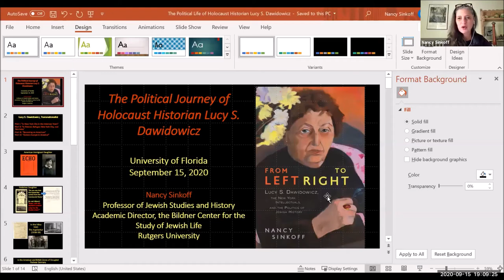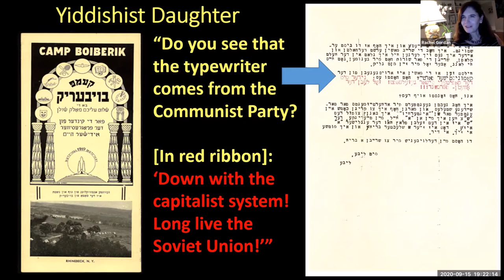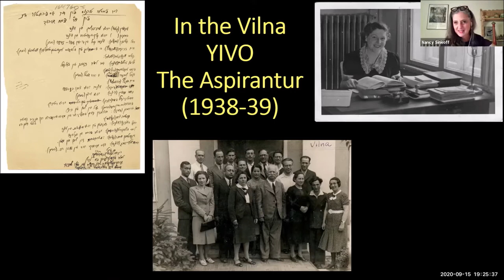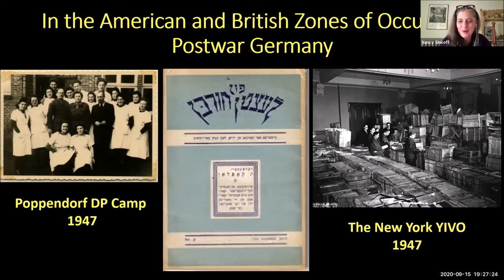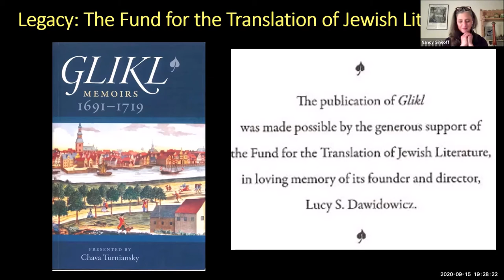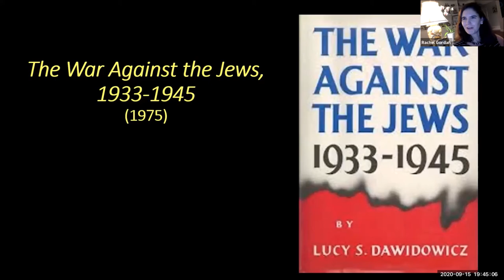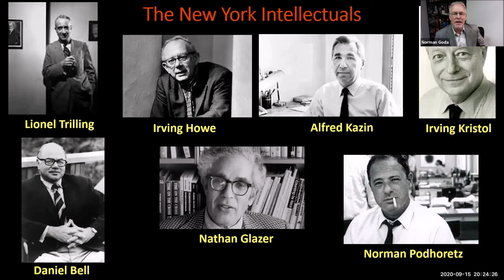UFCJS | The Political Journey of Holocaust Historian Lucy S Dawidowicz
On September 15th, 2020, the University of Florida's Center for Jewish Studies hosted a free webinar titled "The Political Journey of Holocaust Historian Lucy S  Dawidowicz".

Lucy S. Dawidowicz’s The War Against the Jews was the standard book on the Holocaust in the 1970s for many American Jews. Less known is the degree to which Dawidowicz’s background in Yiddish culture and her Holocaust scholarship influenced her move from liberalism to neo-conservatism within the milieu of New York Jewish intellectuals in the 1970s and 80s.

As on reviewer puts it, “Nancy Sinkoff offers profound insight into the American Jewish psyche, chronicling its diverse cultural proclivities and political sensibilities. With literary elegance and masterful command of her sources, Sinkoff uses Dawidowicz to tell a larger story: the rise of Jewish political conservatism as a powerful force in American life from its roots in Yiddish progressive circles in New York. An outstanding achievement by a first-rate historian.”

NANCY SINKOFF is a professor of Jewish Studies and History at Rutgers University and the academic director of the Joan Bildner Center for the Study of Jewish Life. Her books include Out of the Shtetl: Making Jews Modern in the Polish Borderlands (2004) and From Left to Right: Lucy S. Dawidowicz, the New York Intellectuals, and the Politics of Jewish History (2020).